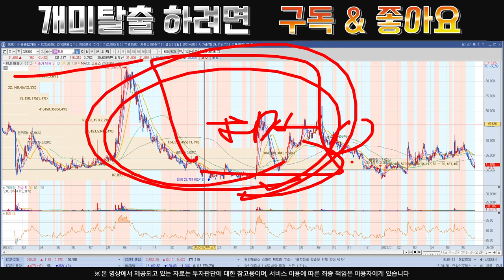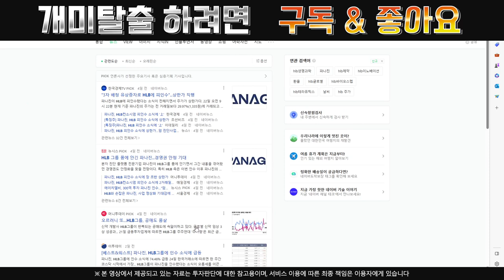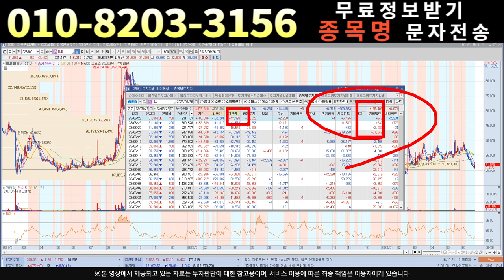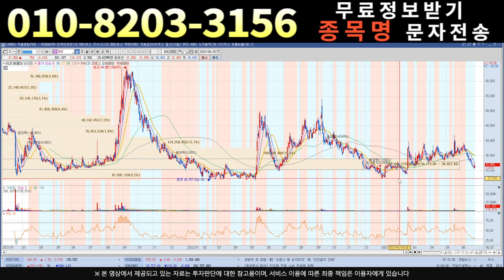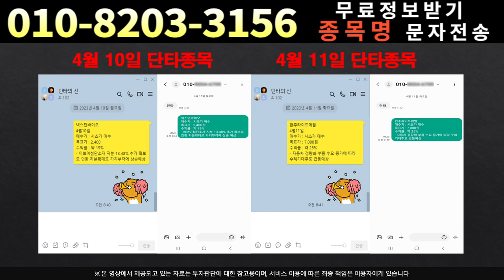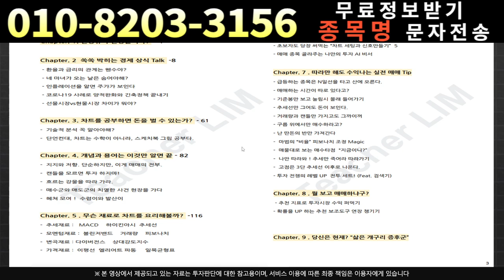[주식]HLB - 스탠바이 되셧죠??!영혼을 갈아넣을 차례입니다